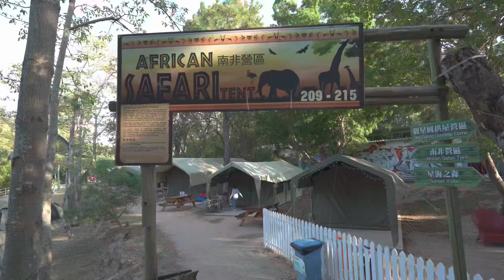[Daily] 生活日常 - 長州露營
一段一年前拍嘅片，今日終於出到#ESP1

▶️🐼🐼關於Dicsal Channel🙉🙉◀️
▶️〜多謝支持贊助頻道經營◀️

▶️🐼🐼剪片軟件 Video Editing Software🙉🙉◀️
Final Cut Pro X
iMovie
Filmora 9
VLLO(iOS)
Lumafusion(iOS)

▶️🐼🐼修圖軟件 Photo Editing Software🙉🙉◀️
Photoshop
Lightroom Classic
Photoscape X
Photoshop Mix(iOS)
Photoshop Fix(iOS)
Phonto(iOS)
Vont(iOS)(iOS)

▶️🐼🐼相機Camera🙉🙉◀️
Canon EOS 6D
Sony ZV-1
Sony A7C(ILCE-7C)
Samsung EX2F

▶️🐼🐼鏡頭Lens🙉🙉◀️
Canon EF 70-200mm f/4L USM
Canon EF 24-105mm f/4L
Canon EF 17-40mm f/4L
Canon EF 50mm f/1.8
Sony FE 35mm f/1.8(SEL3518F)
Sony FE 28-60mm(SEL2860)

▶️🐼🐼運動相機Action Camera🙉🙉◀️
GoPro Hero4 Session
GoPro Hero5 Back
Insta360 Go2

▶️🐼🐼收音設備Microphone🙉🙉◀️
Maono A04T USB Microphone
Rode Wireless Go Microphone
Ulanzi SAIREN nona Microphone